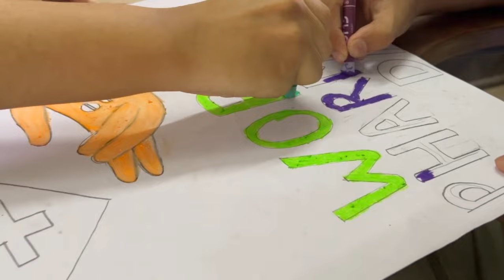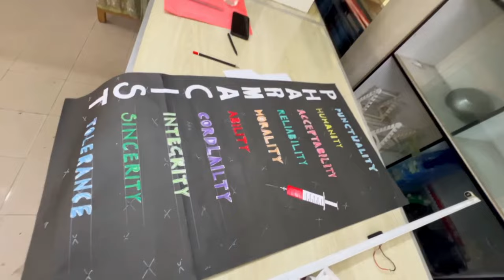Pharmacist Day ||vlog || BGC Trust University